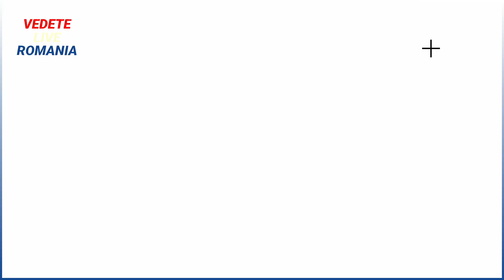DUPA CE I-A CAUTAT POLITIA, FAMILIA STERP A DAT O VESTE TRISTA PENTRU FANI